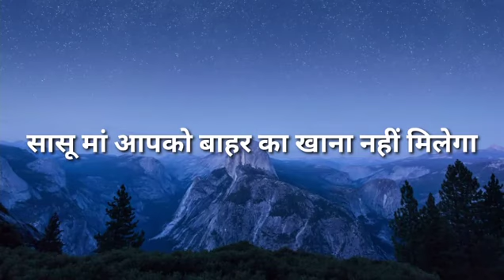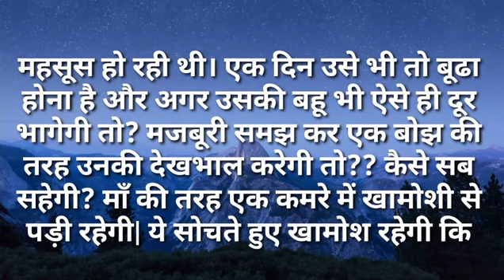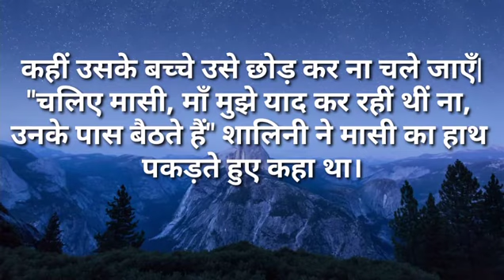सासू मां आपको बाहर का खाना नहीं मिलेगा|Ilike story Kahaniya|Moral Stories|Story मेरी Time New Story